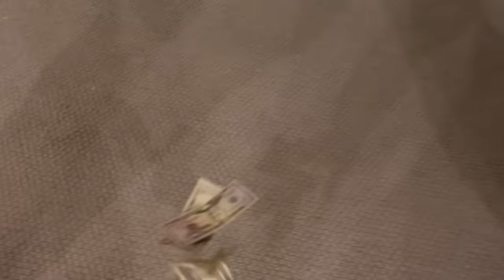ANSWERING QUESTIONS GIRLS ARE TOO AFRAID TO ASK GUYS